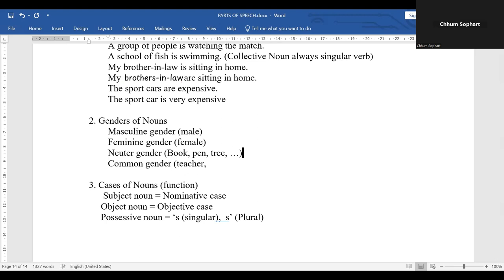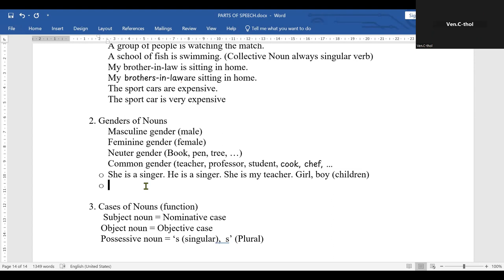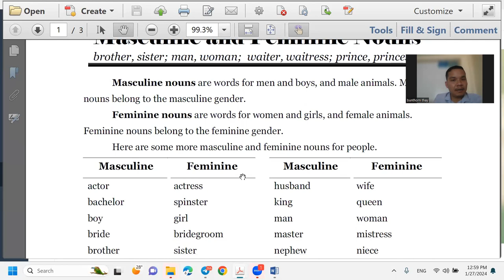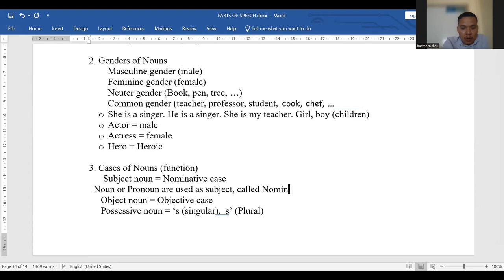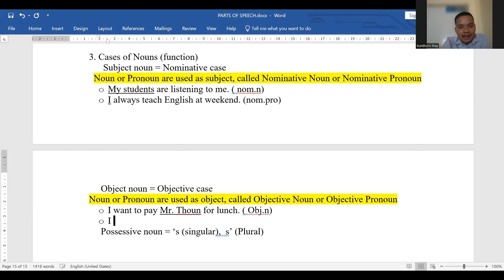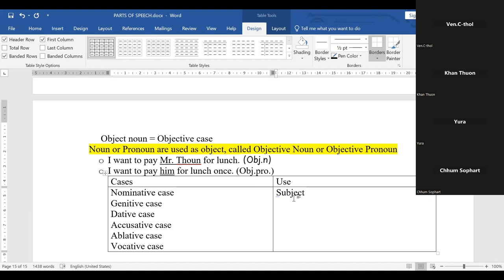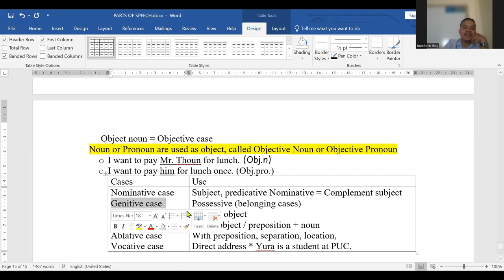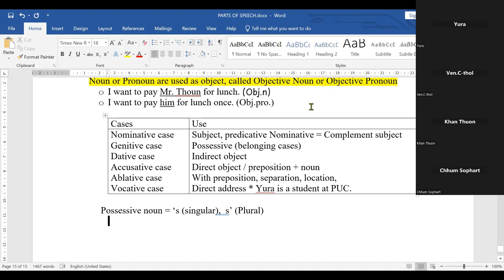DAY5-2: GENDER NOUNS & NOUN CASES|basicgrammar WEEK3-CONTINUE...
WEEK 3-Day5-2 CONTINUE...
Be short about Gender Nouns and Noun Cases. Parts of speech
Gender Nouns are nouns that indicate the gender of the person, animal, or thing they refer to. In English, gender nouns typically fall into three categories: masculine, feminine, and neuter.
Examples:
man, boy, king, father, uncle, rooster.
woman, girl, queen, mother, aunt, hen.
book, table, car, tree, house, computer.

Technical way to practice speaking.